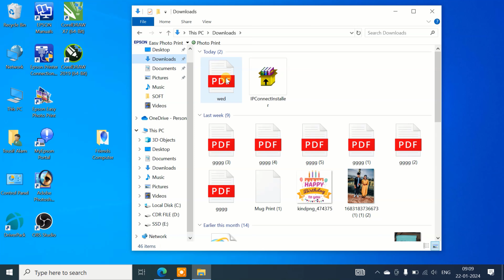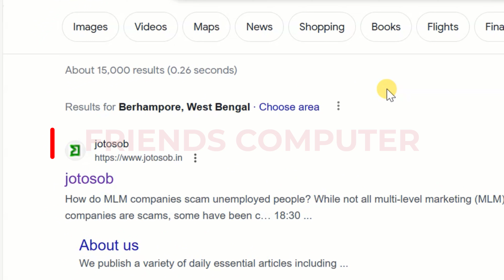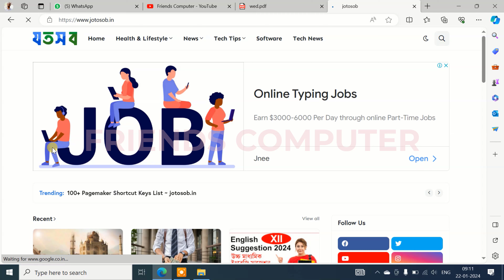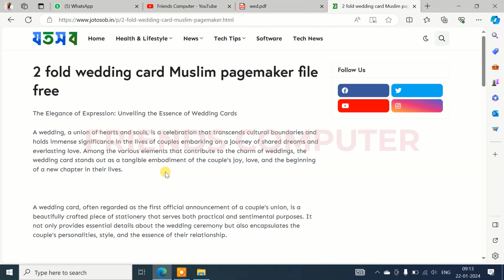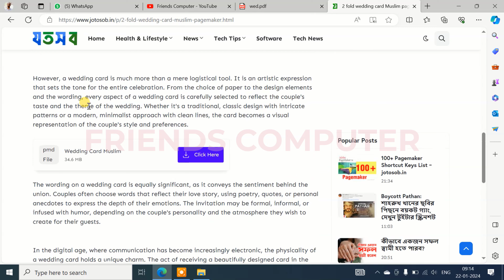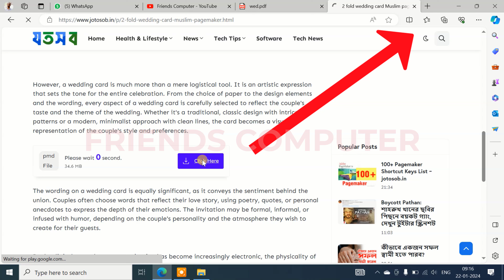বিয়ের কার্ডের ম্যাটার ফ্রী | Bangla Wedding Card Design Template free | Friends Computer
@Friends Computer